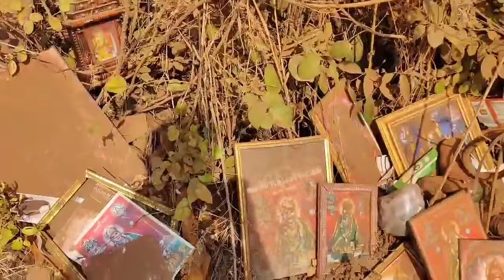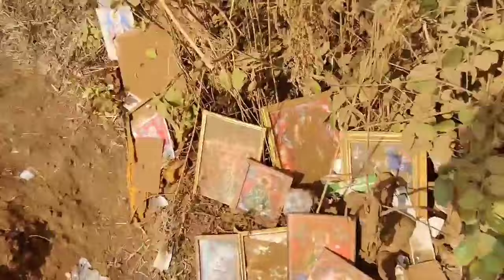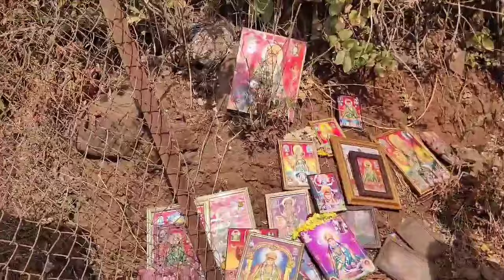मांढरच्या काळुबाईची यात्रा 2024 दर्शन घेऊया बाबांसोबत